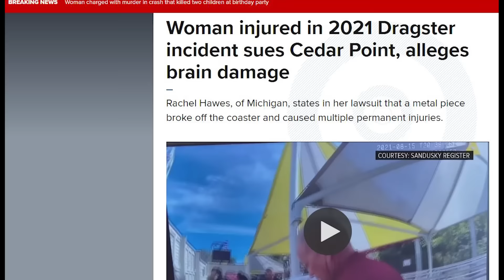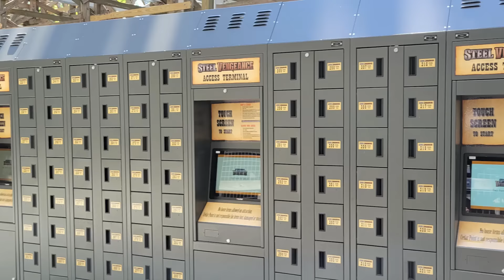Top Thrill 2's Rules are Bad, But Just Wait....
Top Thrill 2's safety rules were revealed this week and people were not happy. This video talks about what made people so mad, why Cedar Point did it, and what we could see in the future.